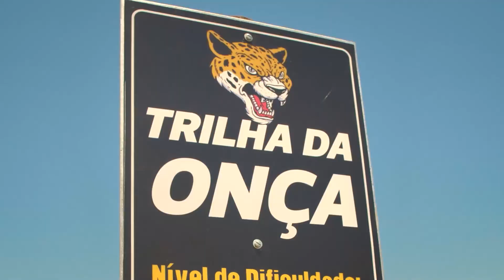ChacaraBikePark NOMAD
Passamos alguns dias no Chácara Bike Park, se liguem um pouco no que rolou por lá